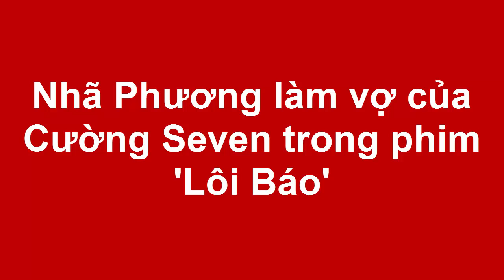Nhã Phương làm vợ của Cường Seven trong phim 'Lôi Báo'(Tin tức Sao Việt)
Cả hai có không ít cảnh tình cảm trong dự án điện ảnh mới nhất của đạo diễn Victor Vũ.